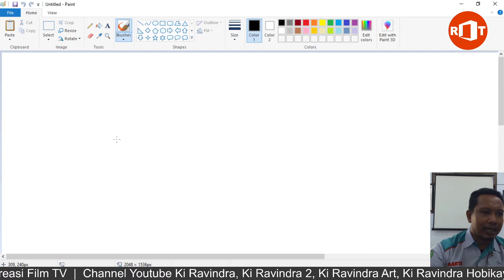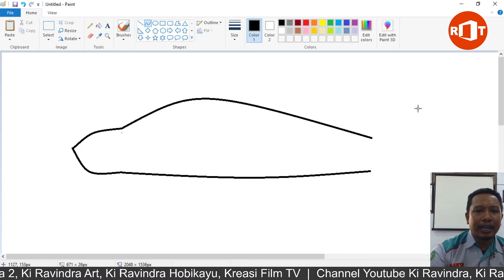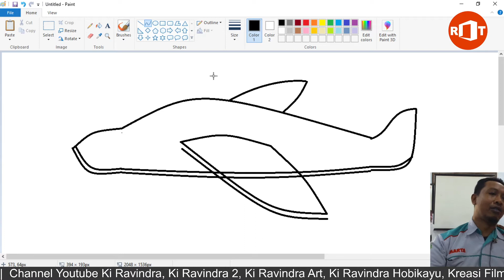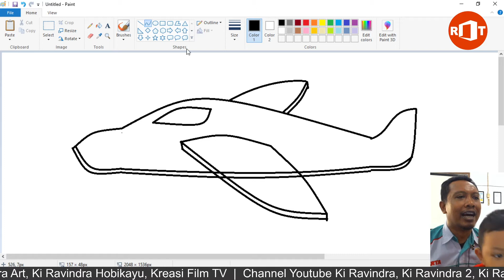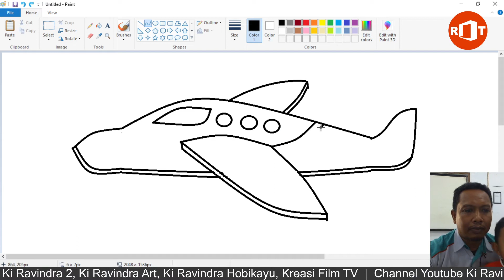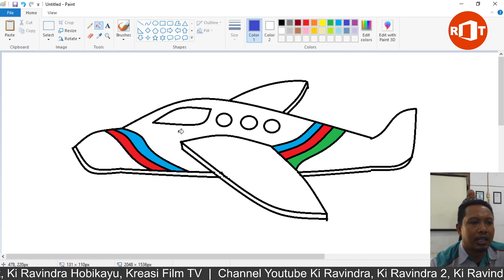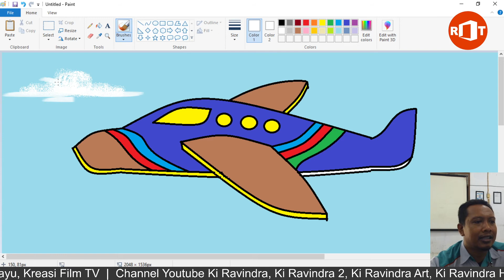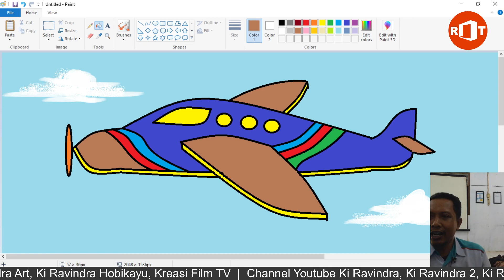CARA MENGGAMBAR PESAWAT TERBANG Keren Pakai Komputer - Paint